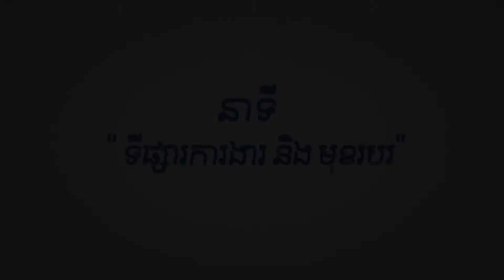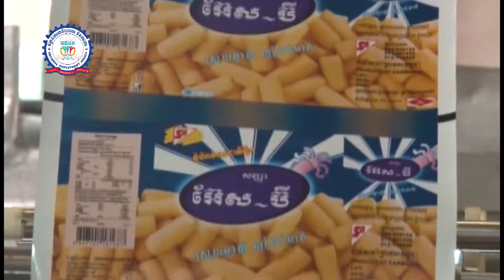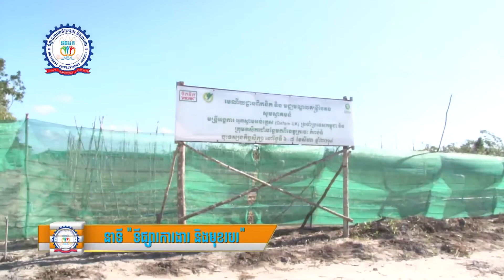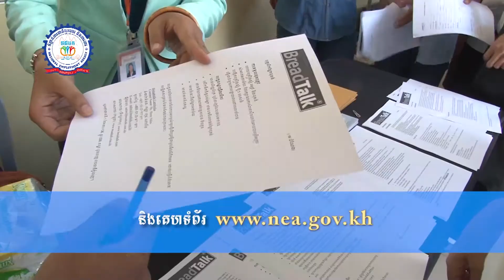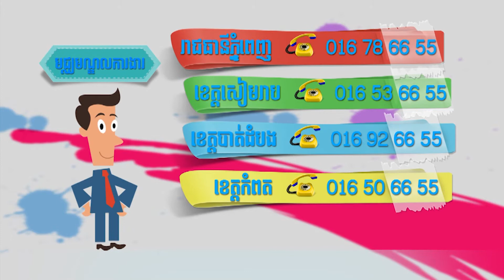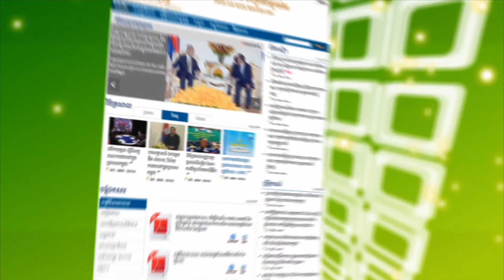ឱកាសការងារសមរម្យ និងការអភិវឌ្ឍជំនាញកសិកម្មនៅក្នុងក្រុមហ៊ុន ឥន្ទ្រីបៃតង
នាទី ទីផ្សារការងារ និងមុខរបរ Vol 155